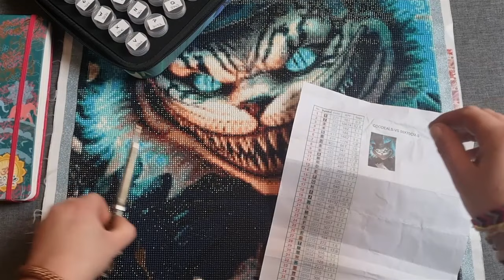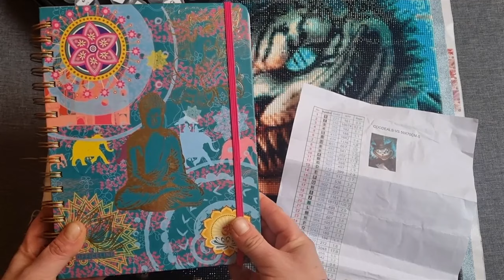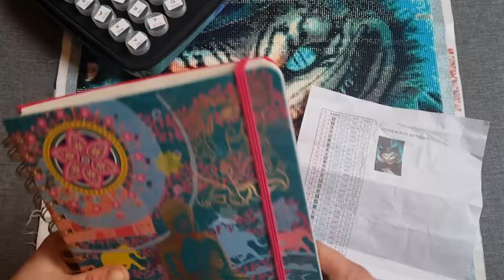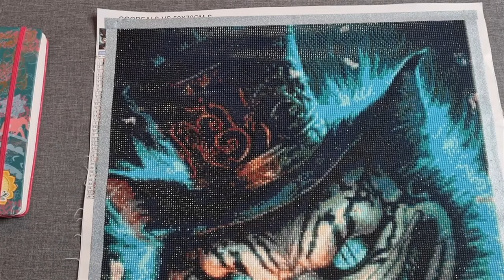Diamond Painting / Review/ Coodeals/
Ihr Lieben,

Das Bild ist fertig, wir verleihen Farbe, einfach nur großartig.
Das Motiv habe ich mir von Coodeals personalisieren lassen. Ich habe es fertig gelegt, wir schauen uns an wie die Steinchen sitzen und sprechen darüber wie es mir gefallen hat.
Das Bild ist genial und ich bin begeistert. Aber schaut selbst.

Ich freue mich sehr dass ihr dabei seid!